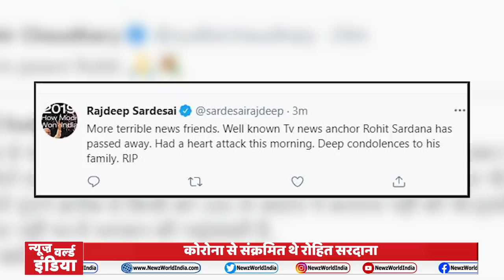Rohit Sardana का निधन,पत्रकारिता जगत में शोक लहर |News World India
Aaj Tak के Anchor Rohit Sardana का निधन,पत्रकारिता जगत में शोक की लहर

rohitsardanalive livenewsrohitsardana rohitsardananews rohitsardananomore breakingnewsrohitsardana, rohit sardana , aaj tak rohit sardana news, story of rohit sardana, kahani rohit sardana ki